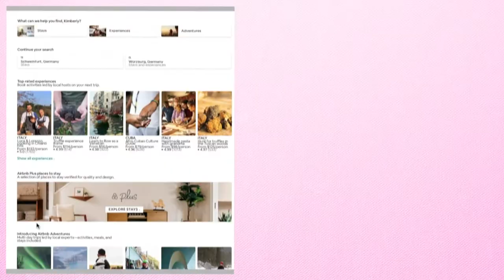HOW TO SAVE THOUSANDS OF DOLLARS TRAVELING- SECRETS FROM A FULL-TIME TRAVELER ✈️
I've always assumed this is common knowledge-- but I have learned a few things about how to travel on a budget and the best ways to save money. I can afford a lifestyle of traveling with not that much money. So I believe you can do it too! Make traveling work with your budget. Here are the links that I mentioned:

AirBNB:
ABOUT ME
LET"S GET SOCIAL
BECOME A GOGOKID TEACHER
My Camera